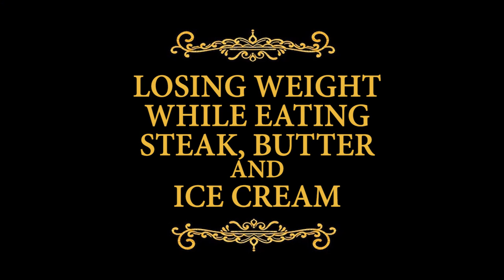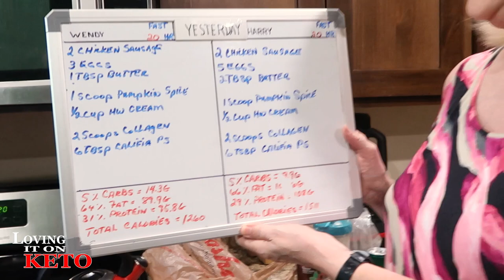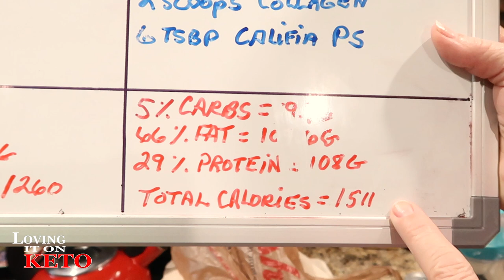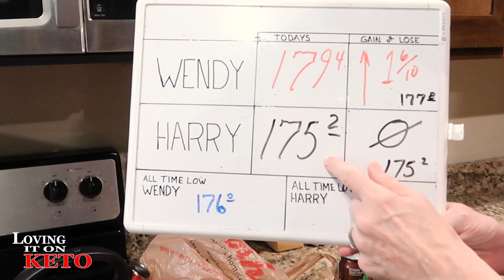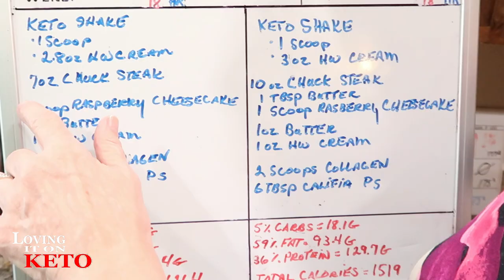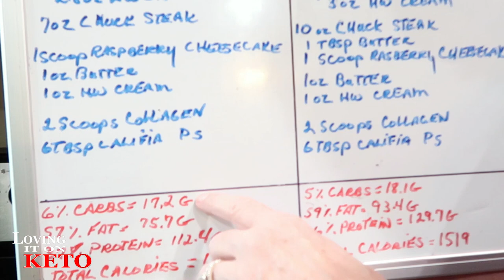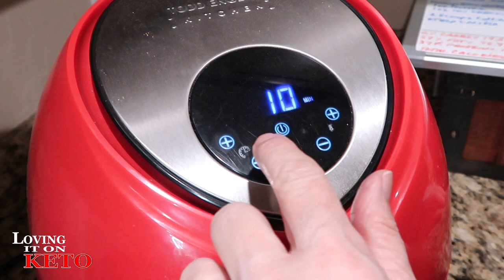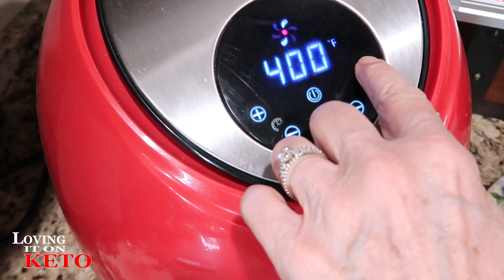LOSING WEIGHT EATING ICE CREAM BUTTER and STEAK / WEIGHT LOSS / KETO DIET / ICE CREAM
308   LOSING WEIGHT EATING ICE CREAM BUTTER and STEAK / WEIGHT LOSS / KETO DIET / ICE CREAM

SUGGESTED VIDEO:
COSTCO GROCERY HAUL / FOR KETO NEWBIES EXPLAINED:

Chefman Immersion Stick Hand Blender :

(WENYS FAV)
Bonsenkitchen Handheld Milk Frother

eros scale